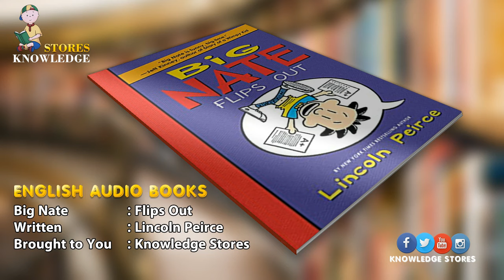Big Nate Book .05 - Flips Out (English Audio Books)